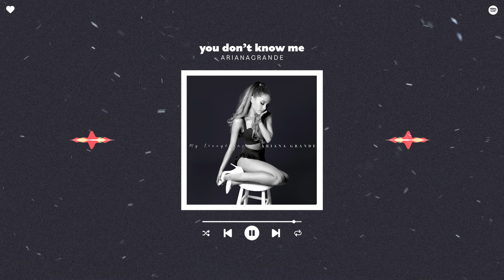ariana grande - you don't know me (sped up & reverb)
♪♬ i see you thinking, but there is just one thing, dear ♪

lyrics
center of attention once again
they don't understand
they don't understand, no
then they try to tell me who i am

you want a perfect picture to believe in?
(perfect picture to believe in)
then you can't be looking for me then
(can't be looking)

i don't need to live by your rules (you don't control me)
until you've walked a mile in my shoes (you don't know me)
and i know, i know, i know you don't like it
you don't, you don't, you don't know where i've been
it's my life, so truth be told
i see you thinking but there's just one thing, dear
you think you know, but you don't have no idea
think you know me, but there's more to see, my love

the same arguments time and time again
and you watch them all happen
but they don't understand, no
thinking you're the reason that it ends
and he won't be back again

(can't be looking)

the girl you see in photographs is only a part of the one i am
'cause that's not reality
and all i can be is in love with who i'm becoming

i see you thinking, you don't know me

my love

song details
◦ artist: ariana grande
◦ album: my everything
◦ released: 2014
◦ genre: pop

◦ instagram ↠ savageabp
◦ spotify ↠ aidenxaurora